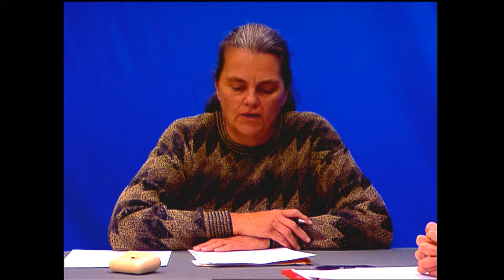NCM: Lynn Fox, AAUW Student Leadership Conference with Donna Seymour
Lynn Fox, a member of the St. Lawrence County Branch of the American Association of University Women, is the Chair of the AAUW Young Women’s Leadership Institute, modeled on AAUW’s National Conference for College Women Student Leaders. (NCCWSL). She and Donna Seymour, the AAUW-NYS Public Policy VP, discuss women’s leadership, the local event on Nov. 15, and the why more women need to run for elected office. They showcase the Elect Her - Campus Women Win program by AAUW and Running Start.

This show is a civic collaboration between the St. Lawrence County Branch of the American Association of University Women, the St. Lawrence County League of Women Voters, and Communication & Media Department of Clarkson University.  Until next time, remember Our North Country Matters